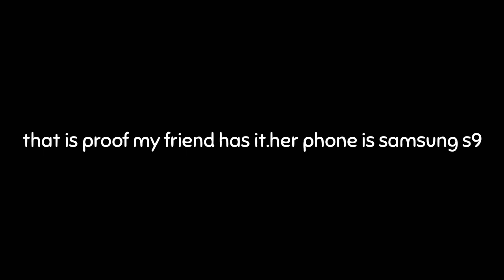a rant... || part 2 || proof